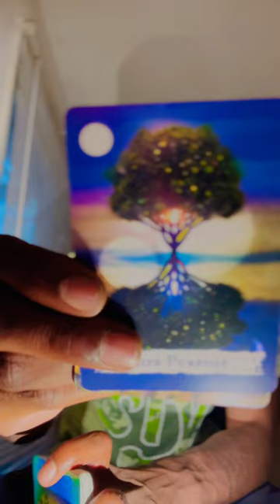Capricorn ♑️ Virgo ♍️ Taurus ♉️ Short Tarot